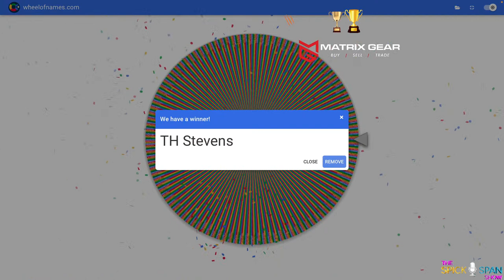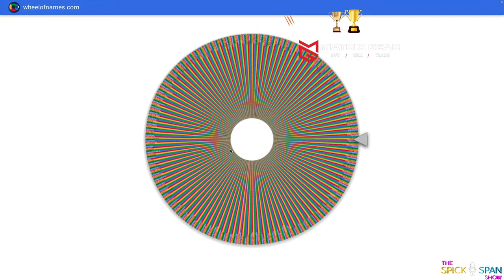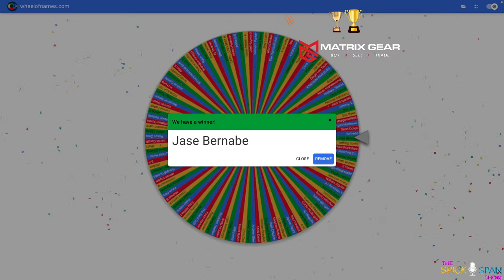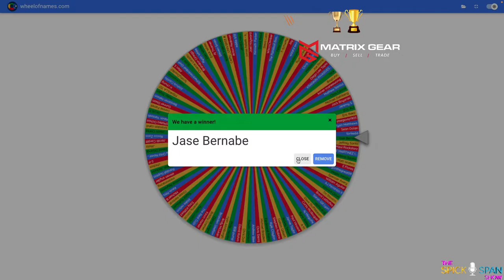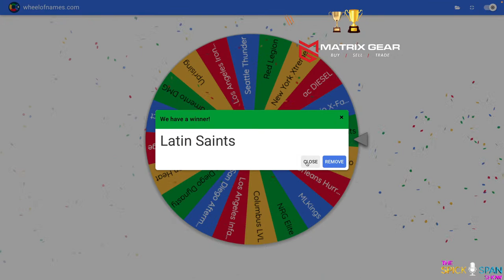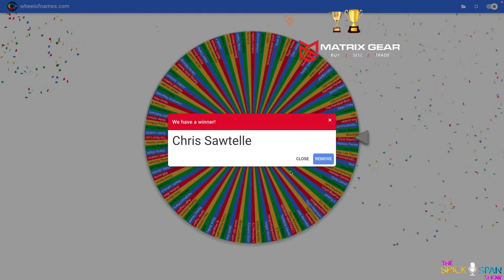Adios - The Spick & Span Show - Episode 87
All good things must come to an end. Fortunately for you, The Spick & Span Show isn’t going anywhere and we have a BANGER in store for you today! Welcome to another ASOMBROSO episode of the world’s #1 rated live paintball show on Youtube. We are rolling strong on TUESDAYS and we are hitting milestones daily!

Last week's show was certainly our best show to date, but that means we need to turn it up today! How may we do that, you might ask? Well, we have a special guest and some JUICY NEWS, possibly not in that order.

Matrix Gear Paintball is here in action with another few hundred bucks to give away!  Let's show them some love on the gram! Follow to win more more more!!!

Tiger Wear:
Tigerwear.co